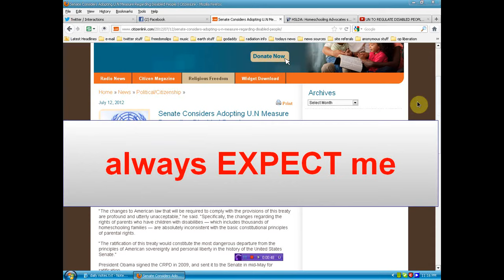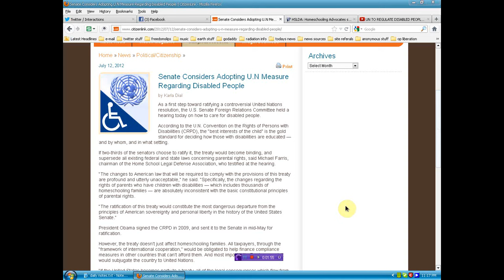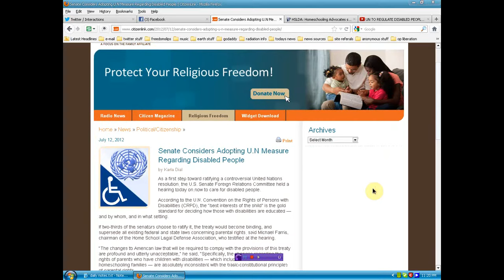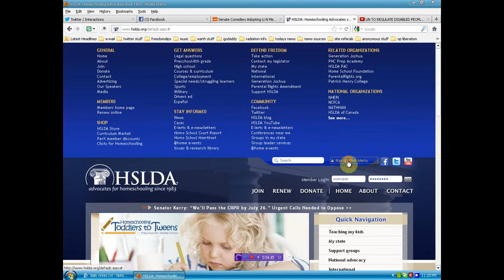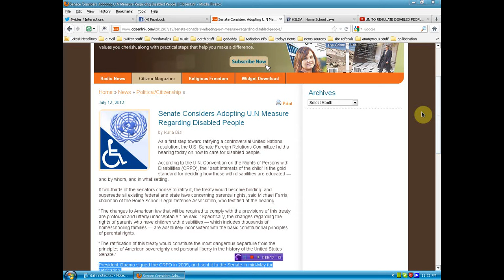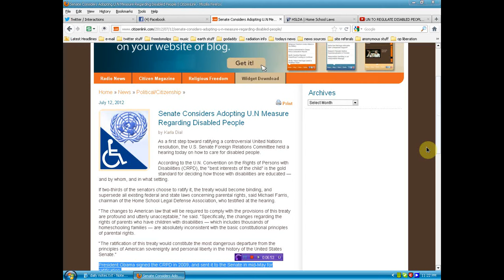Obama sells education of our kids to the U.N.